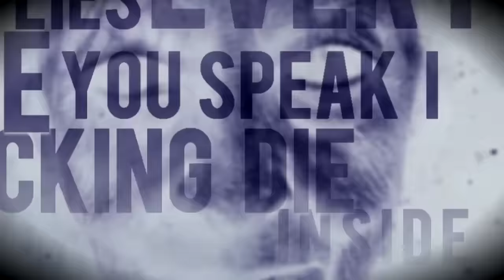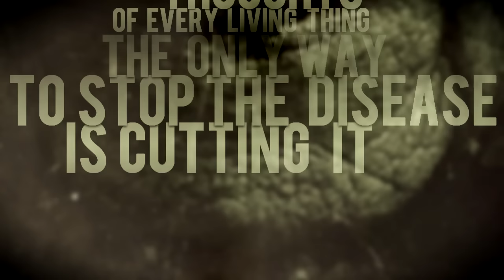Immoralist - Death Spitter (Ft. James & Chris of KING CONQUER)